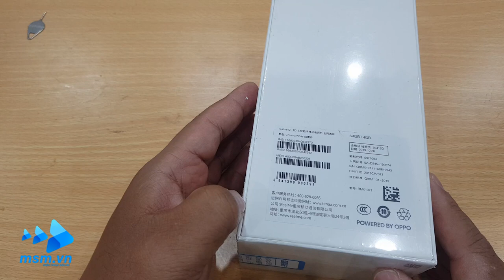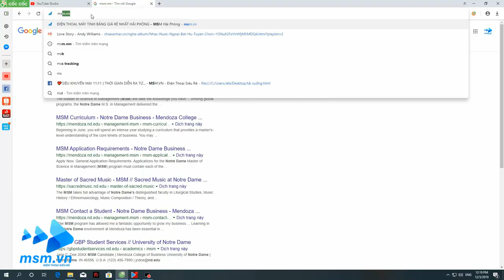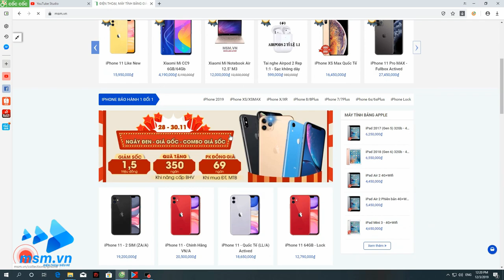Unbox Realme Q/ 5 Pro màu trắng | Realme 5 Pro - Realme Q Chroma White